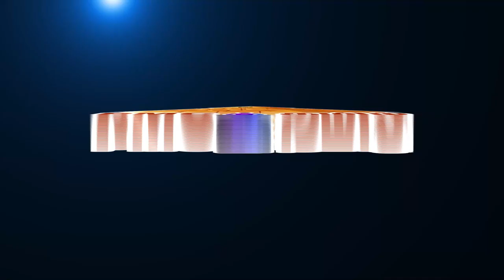Liberation for the Past | கடந்த காலத்திற்கு விடுதலை | 21 Day Meditation with Ananthi | EP 44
We have Past, Present, Future. Past is gone. We should not live in painful or joyful past. How to Liberation for the Past? Ananthi speaks on the topic Liberation for the Past. If interested, please watch.